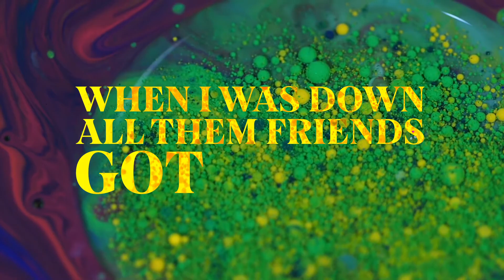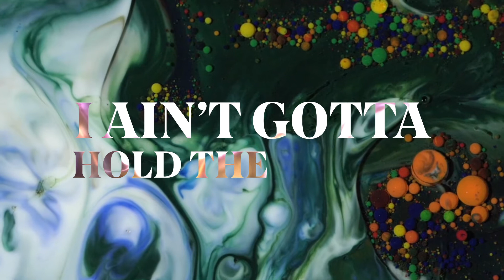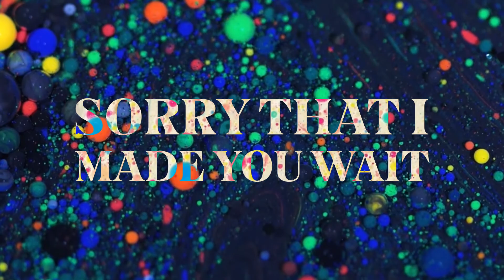High Hopes Official Lyric video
created by Kellin Holmes
from the album Half Ounce Till High Noon by Lex Lingo